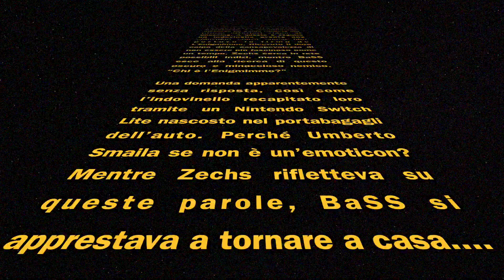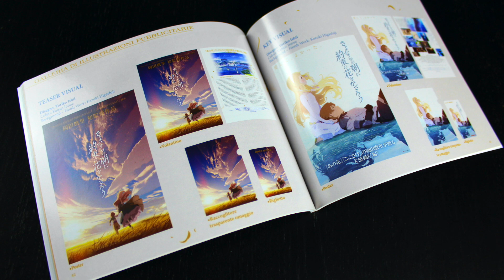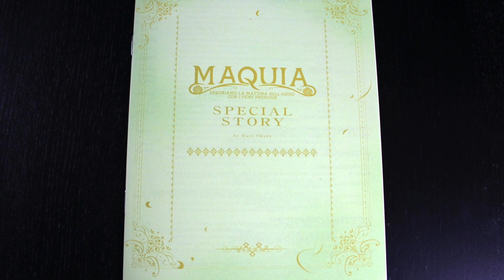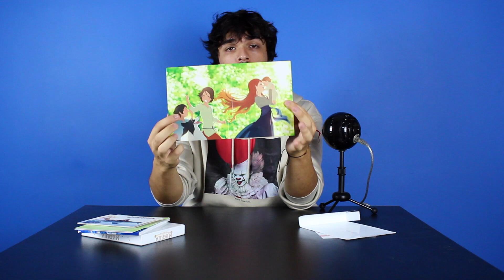MAQUIA Ultralimited Edition UNBOXING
La saga dell’Enigmimmo prosegue nel nostro video di unboxing della splendida Ultralimited Edition di MAQUIA: decoriamo la mattina dell’addio con i fiori promessi, il primo film della regista Mari Okada. In uscita il prossimo 17 ottobre!